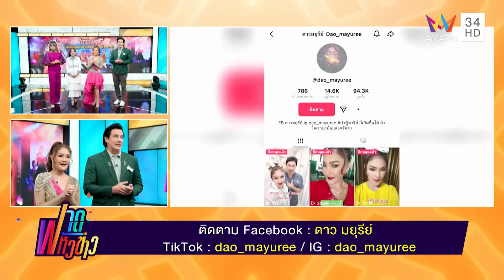ย้อนเส้นทางนักร้องสาวในตำนาน "ดาว มยุรี" | ฟาดหัวข่าว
ย้อนเส้นทางนักร้องสาวในตำนาน "ดาว มยุรี" เผยเส้นทางการเป็นนักร้องมากว่าครึ่งชีวิต พร้อมตอบชัด! เตรียมแขวนไมค์ลาวงการจริงหรือไม่? ลั่นกลางรายการ! ประกาศขายชุดที่เคยใส่ร้องเพลง